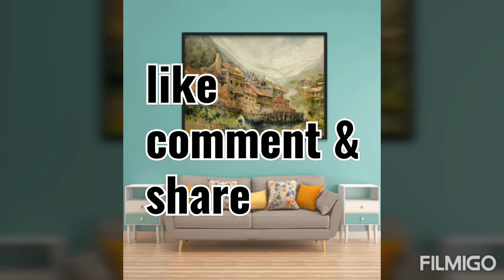Watercolor landscape painting full size 14082020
Created by SANTOSH